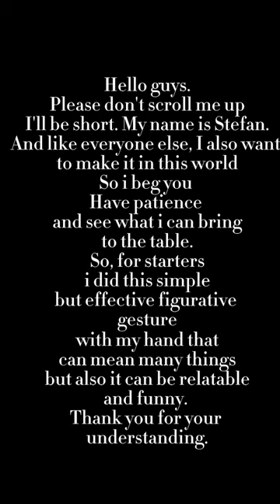What was Jeff trying to say? (Ft. 3ЕН ТИГАР 🐅)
short experimental film made by Stefan Vujisic

333EN TIGAR ©